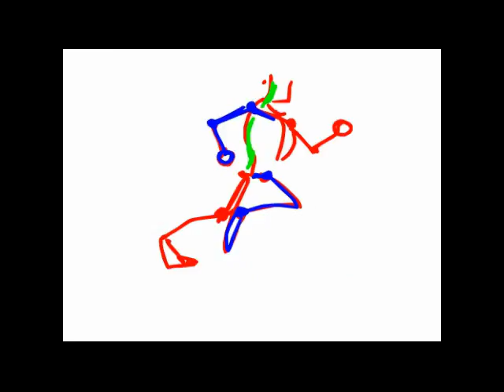2Dreel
I threw some recent clips together on a bit of a  reel